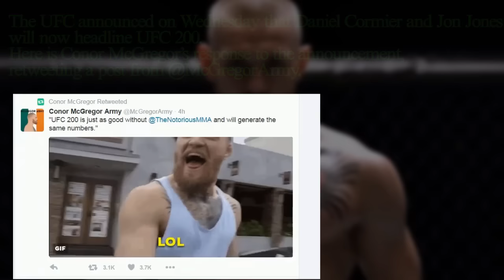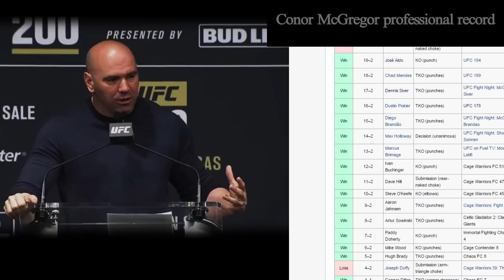best Dana White explanation for Conor McGregor-UFC 200 situation, McGregor's reaction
Conor Mcgregor using twitter ridicules UFC 200 new main event Jon Jones vs Daniel Cormier, Dana white tries to explan all the situation with Conor McGregor and UFC 200.